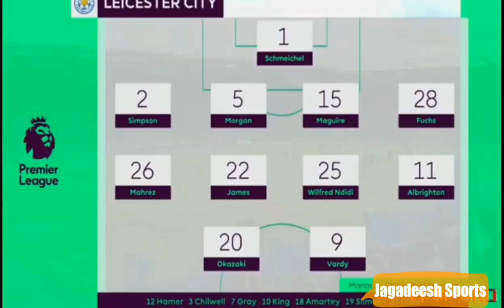Liechester City vs Brighton 2-0 - All Goals & Highlights - 19/08/2017 HD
I HOPE YOU ENJOINED !!!